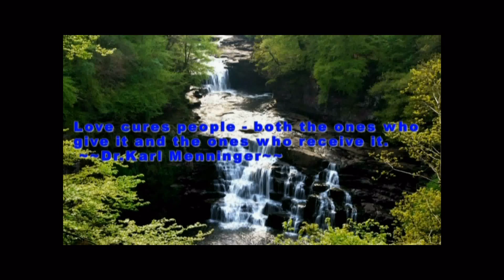Central Newfoundland Hospital's 50th Anniversary!!!! 1963-2013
Fifty years of Healthcare takes you back to 1906 when the need for healthcare services first occurred during the construction of the Mill in Grand Falls. Video is made up of interviews and historic pictures from the early days of the Central Newfoundland Hospital. Video is 44:54 with a bonus slideshow of pictures and music.